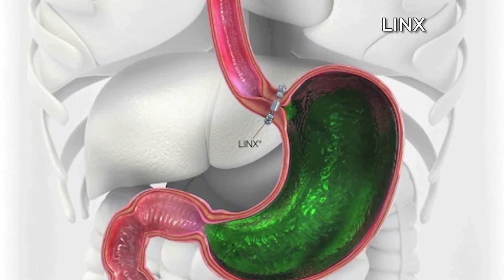A New Way to Battle Acid Reflux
A partnership between ECU's Brody School of Medicine and Vidant Medical Center has brought the LINX device to eastern North Carolina patients suffering from GERD.